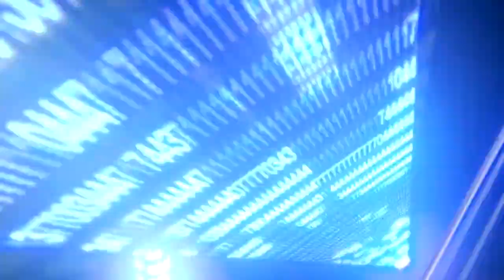Knights of Cydonia - Muse - Guitar Cover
Hey guys,

Hope you like the video! Using the new guitar :3